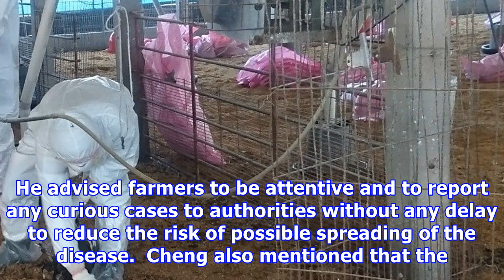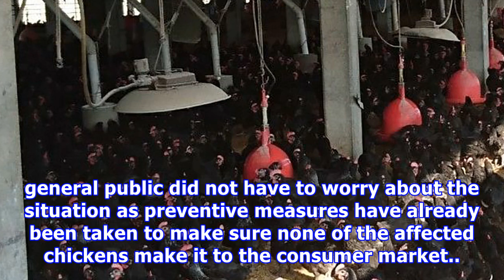Avian flu leads to culling of 10,000 birds at taiwan chicken farm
Photo by the Yunlin County Animal and Plant Disease Control Center (By Central News Agency) TAIPEI (...